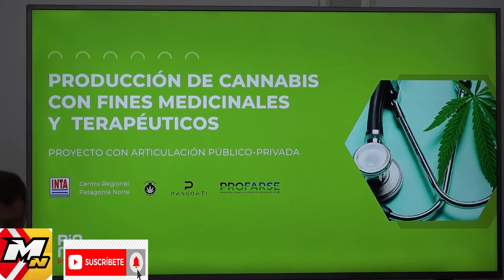Amplio acuerdo en Río Negro para avanzar en el desarrollo de cannabis medicinal